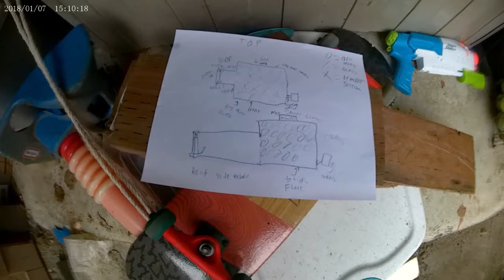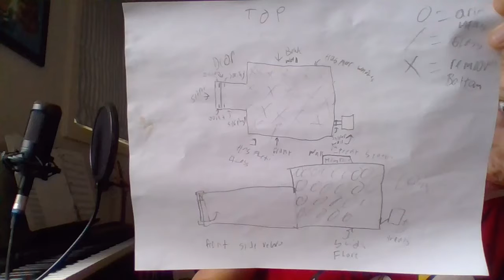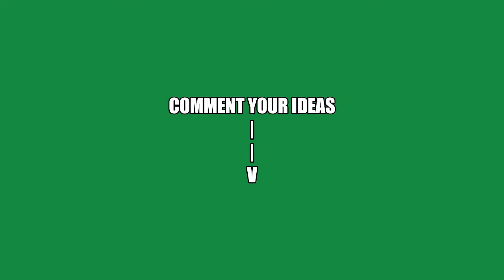ted makes a mouse trap (vlog)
ted trys to film himself and make a mouse trap